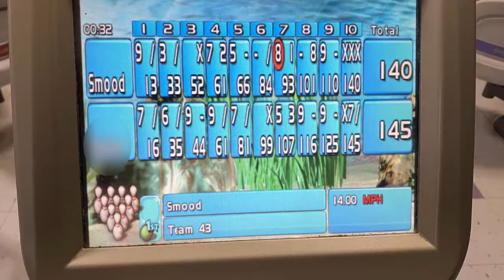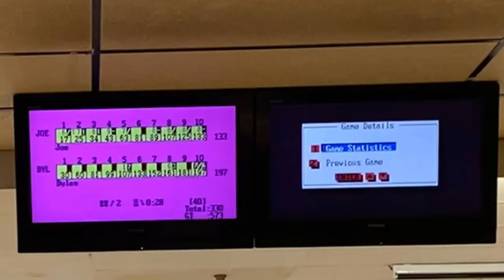How I played my first bowling tournament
How I did on my first bowling tournament